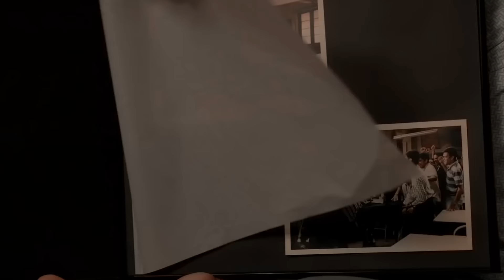Friendship Day Mashup 2021 | DJ Dave P | Sunix Thakor | i'll be there for you x woh din | Viral Reel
Good friends are hard to find, difficult to leave, impossible to forget. Share with your best friends ~

Watch Out Friendship Day Mashup (2021) By DJ Dave NYC

Song - Friendship Day Mashup 2021
Visual - Sunix Thakor

All Credits To Orignal Lable & Co.